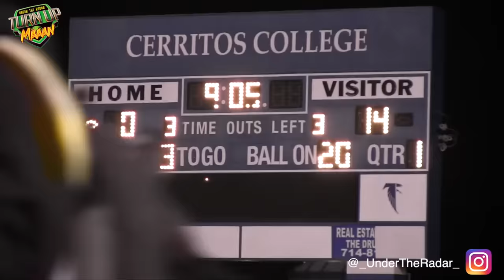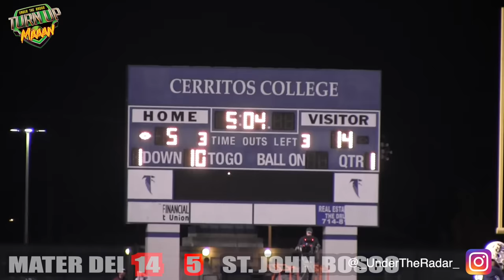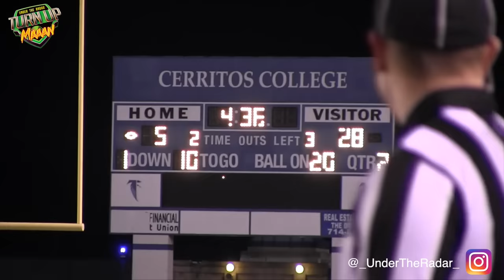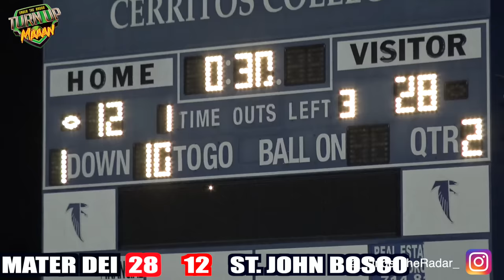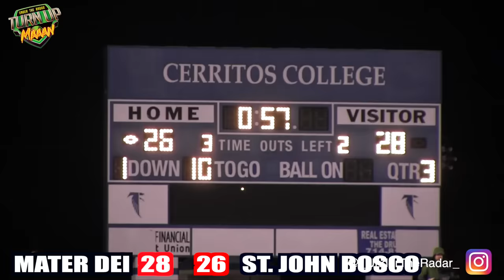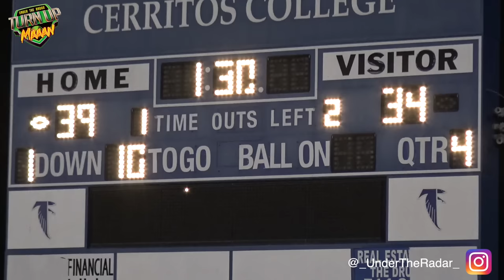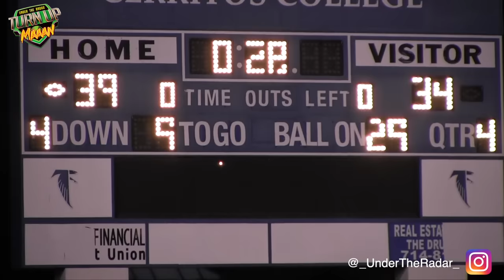Bryce Young v DJ Uiagalelei | The Most EPIC Cali Game Ever !! Mater Dei v St John Bosco | UTR UnCut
Saturday, November 30th 2019 , the CIFSS Championship Game between Mater Deo and St. John Bosco would go down as one of the best games in modern history.  Mater Dei and St. John Bosco would meet on the field as the top two High School Teams in the nation this year.  This game featured 50+ division 1 recruits, including the TOP TWO QUARTERBACKS in the Country. 5-Star Bryce Young (Mater Dei) and 5-Star DJ Uiagalelei ( St. John Bosco). These two quarterbacks have been friends and have had a friendly rivalry since youth football.
  On this Saturday night, in front of a packed stadium, Bryce and DJ faced off in this EPIC, last second Thriller that would go down as one of the greatest high school championship football games in California state history.